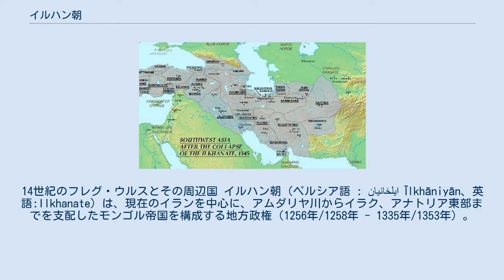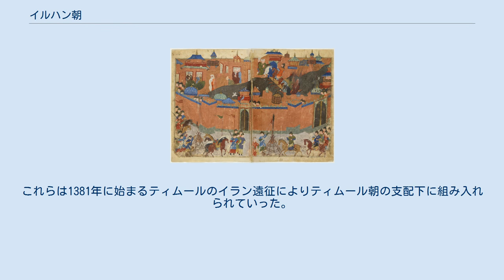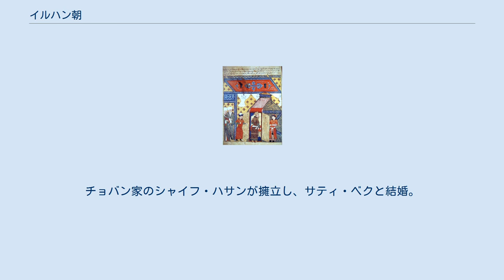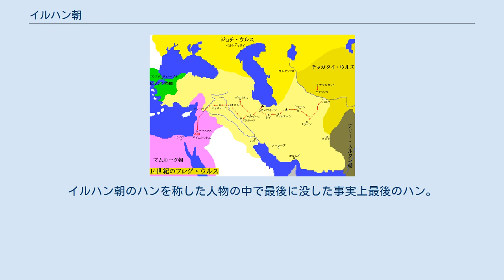イルハン朝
14世紀のフレグ・ウルスとその周辺国 イルハン朝（ペルシア語 : ايلخانيان Īlkhāniyān、英語:Ilkhanate）は、現在のイランを中心に、アムダリヤ川からイラク、アナトリア東部までを支配したモンゴル帝国を構成する地方政権（1256年/1258年 - 1335年/1353年）。
首都はタブリーズ。
 イルハンのイルとは、元来テュルク諸語において互いに仲間である人間の集団を意味し、特に遊牧民においては遊牧民が支配層を構成する遊牧国家・遊牧政権そのものをこの語によって表現した。
これはモンゴル語のウルスとほぼ同義であるが、モンゴル語にもそのままの形で取り入れられ、モンゴル帝国ではもともと敵方であった人間集団や都市、国家をモンゴル帝国側に吸収し、また引き入れることに成功したときに「仲間となる」という意味合いで「イルとなる」と表現した。
そのため、これに遊牧政権の君主を意味するハン、あるいはカンを付したイル・ハン（il χan 〜 il qan › ايلخان īl-khān）やイルカンは「部衆の君長」「国民の主」を意味し、ほぼ同義のウルシュ・イディという称号とも併せて、モンゴル帝国を構成する諸ウルスにおいて、必ずしもイルハン朝の君主のみが用いた称号ではなかった。
 しかし、この政権の建設者であるチンギス・カンの孫フレグがこのイル・カンの称号を帯びていたこと、また特に西欧において発展した近代史学においては、1824年にフランスの東洋史学者アベル・レミュザが公表した研究で、第4代君主アルグンがフランス王国のフィリップ4世に同盟を申し入れた書簡において、アルグンの称号としてイル・カンが用いられていたことが注目され、イルハン朝、あるいはイル＝ハン国、イル・ハン国、イル・カン国といった通称が広く用いられるようになった。
『集史』など、この政権自身や周辺が編纂した記録では、ペルシア語でウールーセ・フーラーグー、つまりモンゴル語で「フレグのウルス」を意味する呼称を翻訳した表現がみられることなどもあり、モンゴル研究者からは、フレグ一門のウルスという意味で、フレグ・ウルスと呼ばれることも多い。
 シリア・パレスチナ戦線 (1260年)。
 1258年のフレグ西方遠征軍によるバグダード包囲（『集史』パリ本より） フレグは兄のモンゴル帝国第4代大ハーン、モンケによりモンゴル高原の諸部族からなる征西軍を率いて西アジア遠征（フレグの西征）を命ぜられ、1253年にモンゴルを出発、1256年に中央に送還されたホラーサーン総督に代わってイランの行政権を獲得し、のちのイルハン朝がイラン政権として事実上成立した。
1256年にニザール派（暗殺教団）のルクヌッディーン・フルシャーが降伏すると、フレグはイランの制圧を完了させた。
1258年にイラクに入ってバグダードを攻略（バグダードの戦い）、アッバース朝を滅ぼして西アジア東部をモンゴル帝国の支配下に置き、西部進出を伺った。
1260年、フレグはシリアに進出（モンゴルのシリア侵攻）、アレッポとダマスカスを支配下に置いた。
 1260年春頃に兄モンケ死去の報を受けると、フレグはカラコルムへ向かって引き返し始めたが、帰路の途上で次兄クビライ（元世祖）と弟アリクブケによる帝位継承戦争が始まったことを聞くと、西アジアに留まり自立王朝としてイルハン朝を開くことを決断した。
フレグはシリアから引きかえしたときシリアに軍の一部を残したが、残留モンゴル軍はマムルーク朝のスルタン、クトゥズとマムルーク軍団の長バイバルスが率いるムスリム（イスラム教徒）の軍に攻め込まれ、9月のアイン・ジャールートの戦いで敗れてシリアを喪失し、以来マムルーク朝とは対立関係にあった。
 また、成り行きで西アジア地域を占拠して自立したため、隣接するジョチ・ウルス（キプチャク・ハン国）のベルケとは同じモンゴル帝国内の政権ながらホラズムとアゼルバイジャンの支配権を巡って対立し（ベルケ・フレグ戦争、1262年）、チャガタイ・ウルスとはマー・ワラー・アンナフルの支配権を巡って対立したが、キプチャク・チャガタイの両ハン国がオゴデイ家のカイドゥを第5代大ハーンクビライに対抗して大ハーンに推戴したため、フレグはクビライの支配する大元ウルスとの深い友好関係を保った。
さらにジョチ・ウルスのベルケはマムルーク朝のバイバルスと友好を結び、イルハン朝挟撃の構えを見せた。
 対抗してイルハン朝は東ローマ帝国と友好を結んでいた。
イルハン朝が東ローマと結んだのには、フレグの母ソルコクタニ・ベキや、フレグ...